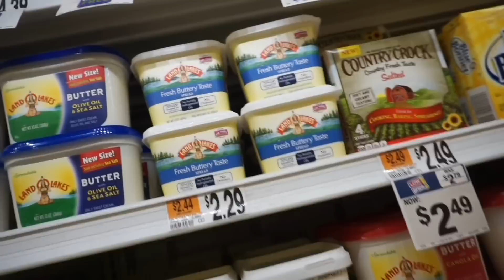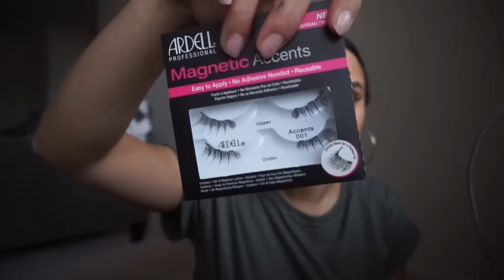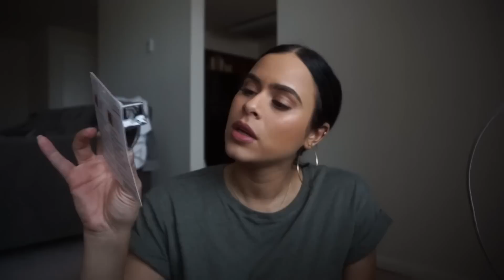Almost Burned Down The Kitchen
I'm just going to accept that I will never be great in the kitchen. I almost burned it down.

Are you a digital influencer? Make sure to link your Instagram/Blog/Channel

-JENNY DOES MY EYELASH EXTENSIONS I ASK FOR VOLUME + LET HER DO WHAT SHE THINKS WILL LOOK BEST FOR MY EYE SHAPE

-EVIL EYE NECKLACE - CUSTOM MADE BY CAMILLE DIAMONDS (She is now offering $100 of your purchase of this necklace if you tell her I sent you)